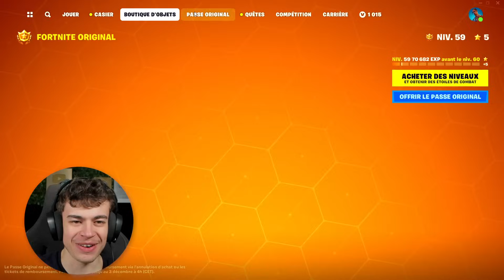Bientot UNREAL 🏆 - Boutique Fortnite du 13 Novembre 2023